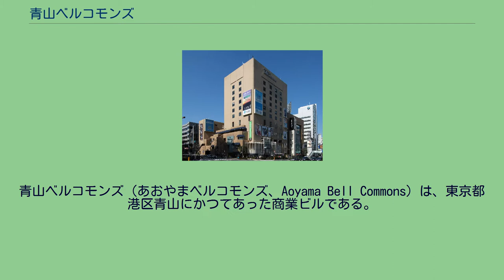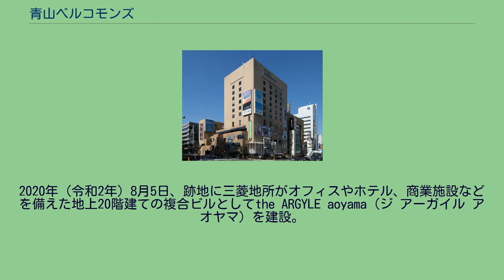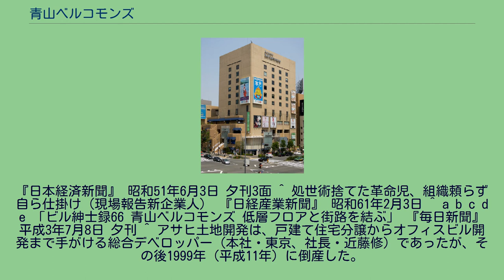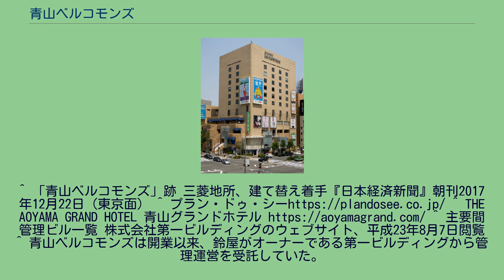青山ベルコモンズ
東京都の商業施設_(廃止)
青山ベルコモンズ（あおやまベルコモンズ、Aoyama Bell Commons）は、東京都港区青山にかつてあった商業ビルである。
いわゆるファッションビルのはしりとも言われ、初めは1976年（昭和51年）、当時の婦人服専門店大手、鈴屋によって企画・建設された。
青山ベルコモンズは1976年（昭和51年）6月、婦人服飾を中心とした専門店型のショッピングセンター (SC) として東京都港区青山に開業した。
当初の運営者は当時の婦人服専門店大手の鈴屋で、これは専門店が自ら本格的SCを運営した初めてのものであった。
社内からは、過大投資であるとして反対する意見もあった。
所在地は青山通りと外苑西通りが交わる青山三丁目交差点であり、至近には東京メトロ銀座線外苑前駅がある。
明るいブラウン色の建物を特徴とするベルコモンズは、この近辺におけるランドマークとなっており、内部には衣類店のほか、飲食店、家具店、デリ、ゴルフ教室、オフィスなどが入居している。
最上階である11階には展示会などに使われるサロン、屋上にはテニスコートがある。
建物は地上11階・地下2階建で、黒川紀章設計事務所による設計は、「アーバン・ヒル（都市の中の丘）」をコンセプトとしており、周辺の景観にアクセントをつけ、低層階においては、それぞれの階と道路とを結ぶ外部階段が設けられ、好きなフロアに直接、自由に上がって楽しめるような構造になっている。
外観は凹凸の多い下層部と、垂直な外壁の上層部とが対照的となっている。
内部では、ひとつの階を二つに分けた「スキップフロア」構造が5階まで採用され、半階フロアは1階から3階まで吹き抜けとなった中央部分を取り囲む螺旋階段のように配置されている。
この構造のため、重層のファッションビルにも関わらずエスカレーターが存在せず、代わりに各階を見渡せるシースルーのエレベーターが設置されている。
1985年（昭和60年）、第一生命保険が青山ベルコモンズの土地・建物を、それまで所有者だったアサヒ土地開発から、約240億円で買収したことが報じられた。
この買収額はバブル前だった当時において、既設ビルの売買としては日本国内で最大規模のものであった。
1997年（平成9年）、それまでビルの運営管理を行っていた鈴屋が和議申請をして事実上倒産、青山エイピーオー社がビルの企画運営を担当するようになった。
青山ベルコモンズは2000年（平成12年）、開業以来初めての全面改装を実施、営業面積を270m2増しの4,520m2とし、物販34店、飲食11店のテナントのうち23店を新規に導入した。
この際には、従来対象としていた20代女性に加え、団塊ジュニアとその母親の年代層にも対象を加える戦略がとられた。
2012年（平成24年）、日米の不動産投資ファンドが共同出資した特定目的会社が第一生命保険から青山ベルコモンズを取得。
2014年（平成26年）3月30日を以ってファッションビルとしては閉館となり、38年の歴史に幕を下ろした。
ビルそのものはオフィスビルとして再出発する予定であったが、2015年12月より解体された。
閉館に伴い、ジャックスとの提携によるハウスカード「青山ベルコモンズカード」も同日付でサービスを終了し、2014年（平成26年）4月1日以降は使用できなくなっている。
2020年（令和2年）8月5日、跡地に三菱地所がオフィスやホテル、商業施設などを備えた地上20階建ての複合ビルとしてthe ARGYLE aoyama（ジ アーガイル アオヤマ）を建設。
ホテルのプロデュースはプラン・ドゥ・シーが行い、青山グランドホテル (THE AOYAMA GRAND HOTEL)を開業した。
なお、青山ベルコモンズが青山のランドマークであった1970年〜80年頃のヴィンテージマンションをコンセプトにデザインされており、プラン・ドゥ・シーはホテルとしては東京初進出となった。
青山ベルコモンズ ^ a b 「青山ベルコモンズ」取得のアレンジメント及びアセットマネジメント業務受託に関するお知らせ（シンプレクス不動産投資顧問、2012年7月4日） ^ a b “青山ベルコモンズ、38年の歴史に幕”. 繊研新聞 (繊研新聞社). (2014年3月17日) ^ 青山ベルコモンズ 「建築家の黒川紀章さん死去 『毎日jp』（毎日新聞）、平成23年8月...